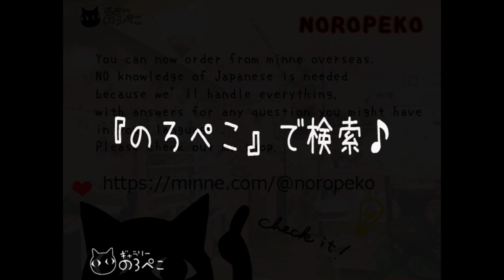【ハンドメイド】ささみさん デザインアクセサリー ｜ 手作り猫雑貨&ハンドメイドのお店ギャラリーのろぺこ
ネックレスとイヤリングです♪今回はシェルのネコの素材を使ったものが3点入荷しています。ネックレスはトルソーにセットしてみました。イヤリングは紙のモデルさんに♪　わりと実物大に近いので、大きさもわかりますか～？ステキなデザインです。